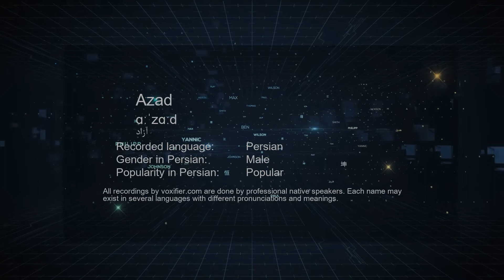How to Pronunce Azad (آزاد) in Persian (Farsi) - Voxifier.com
This is the Persian (Farsi) pronunciation, gender, and phonetics recording of the name Azad (آزاد). The same name may exist in other languages with different pronunciations. Check the meaning of name along with other possible pronunciations or similar names for free Voxifier uses the help of expert linguists to simplify pronunciations by replacing some special sounds with sounds more commonly available across all languages.